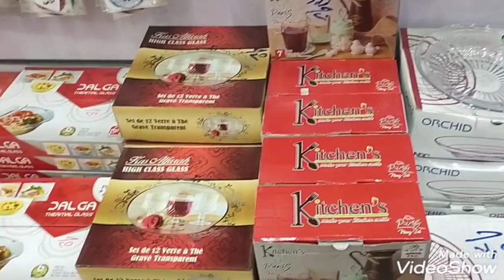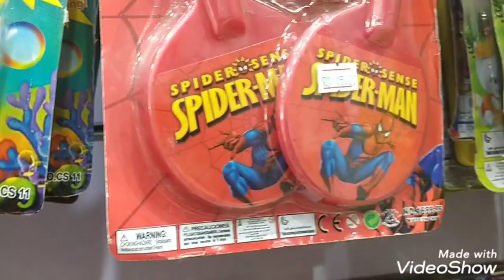ارخص ادوات مطبخ والعاب للاطفال فى الاسكندريه ب 10ج بس